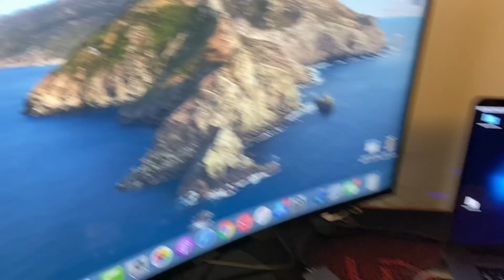COTE A COMBIEN !! LA CODFAMILYA NOUS PREND TOUS LE MAGASIN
Met un pouce bleu pour nous montrer que tu as kiffer !

Et si c'est déjà fait, commente ce que tu veux !